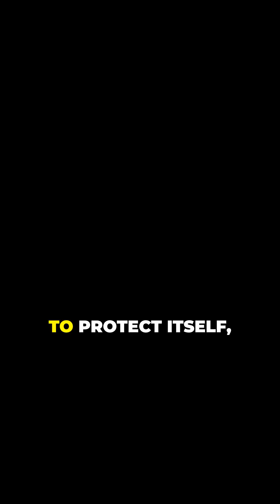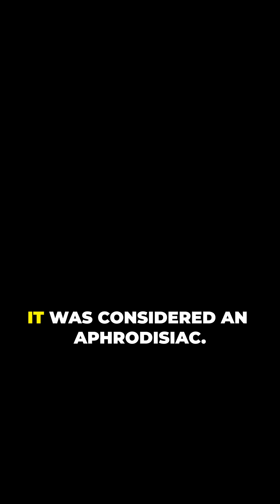Why Whale Vomit is Worth Millions!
Did you know that whale vomit, also known as ambergris, can be worth a fortune? In this fascinating YouTube Shorts video, we dive into the ocean's secrets to uncover what ambergris is and how it forms in the digestive system of sperm whales. Discover its astounding market value, especially in the perfume industry, where it's prized for enhancing fragrance longevity. Watch as beachcombers uncover this rare treasure and share in the excitement of discovery! Plus, learn a fun fact about the historical significance of ambergris in various cultures. Join the conversation and let us know your thoughts on this unusual topic in the comments!